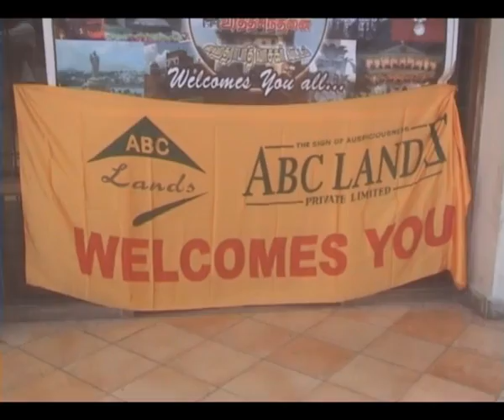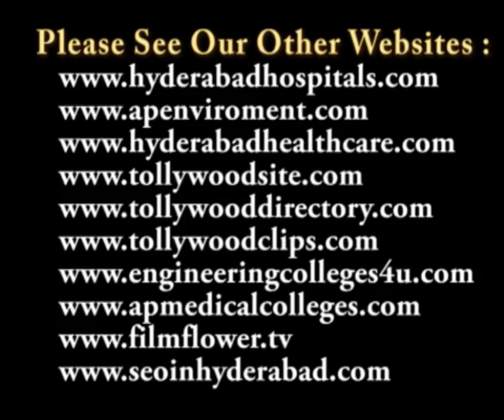Home Work Hindi Drama in Nishumbitha Program at Ravindra Bharathi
Three Languages Plays with one concept Grandly Staged by Nishumbitha Drama at Ravindra Bharathi